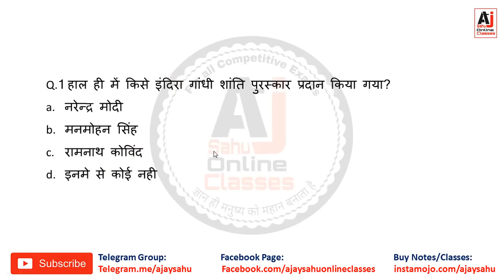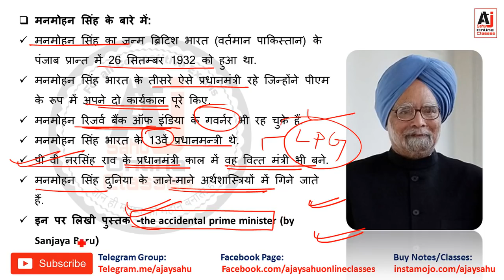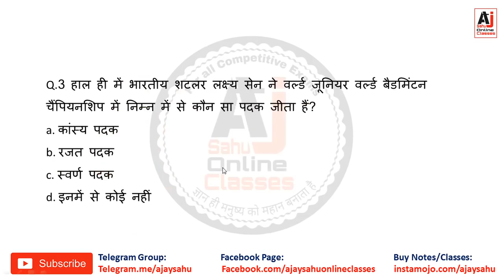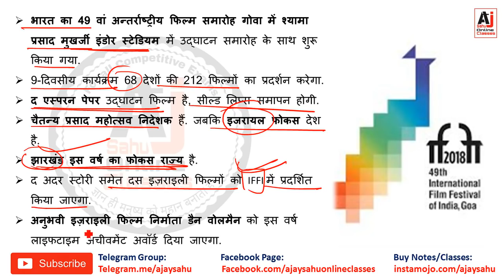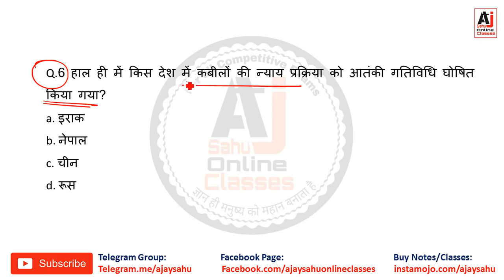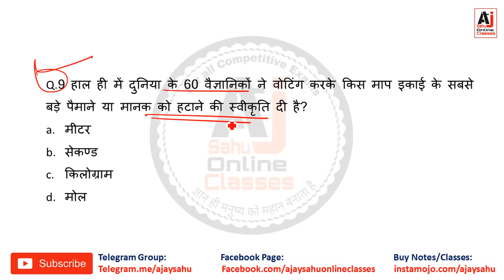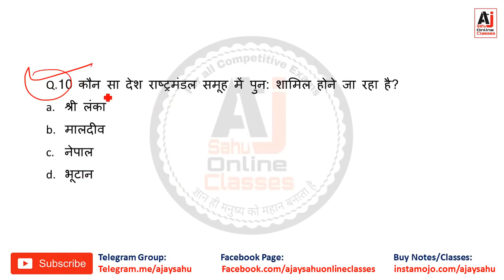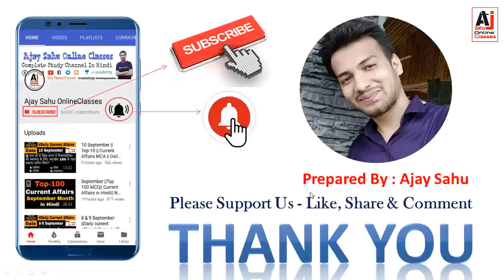21 November || Current Affairs || Daily Current Affairs || Top-10 MCQs & IMP NEWS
Daily Current Affairs and important news Daily update